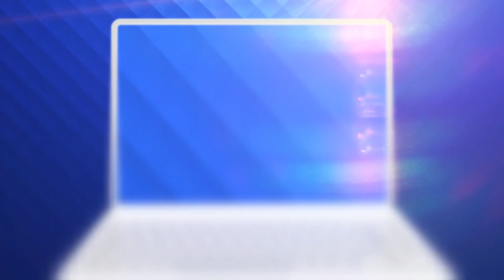Suntem aproape de o condamnare la CEDO pentru că nu respectăm drepturile minorităţilor sexuale.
România, aproape de o condamnare la CEDO pentru că nu respectă relațiile între persoanele de același sex